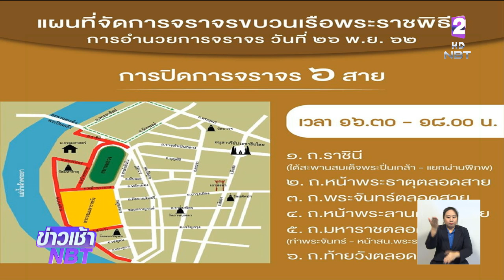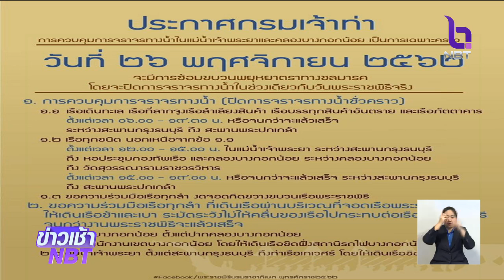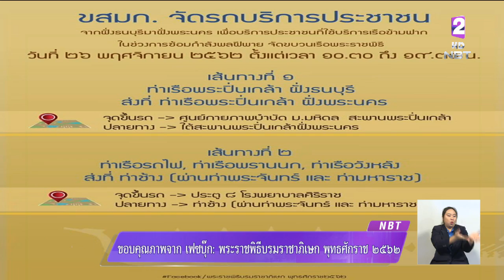26 พ.ย. นี้ แนะหลีกเลี่ยงพื้นที่และเส้นทางฝึกซ้อมจัดขบวนเรือพระราชพิธี